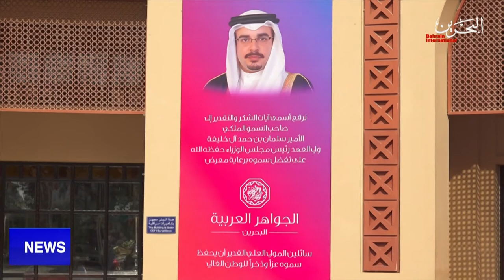BAHRAIN NEWS CENTER : ENGLISH NEWS 16-11-2021